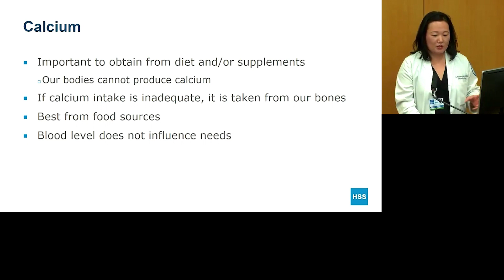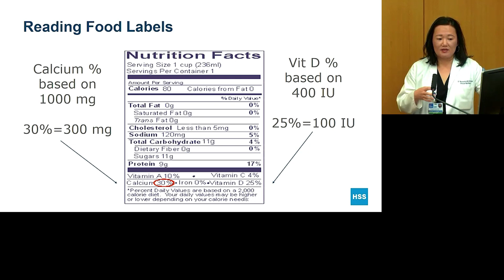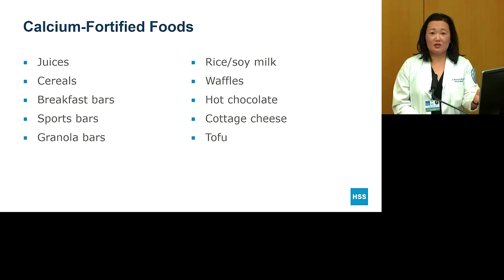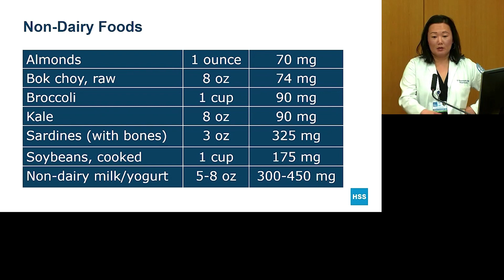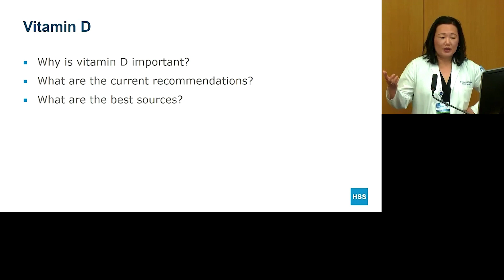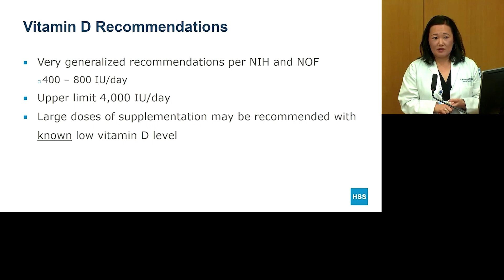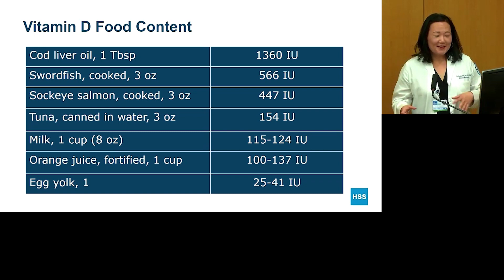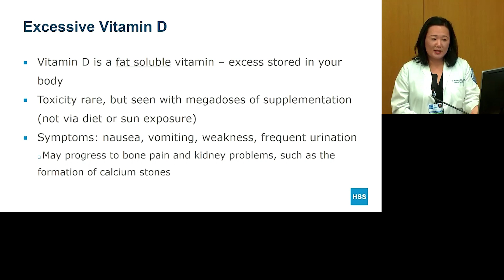Nutrition for Bone Health Calcium and Vitamin D (HSS)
Nutrition is essential to supporting your bone health. Learn more about how calcium and vitamin D help keep strong bones.